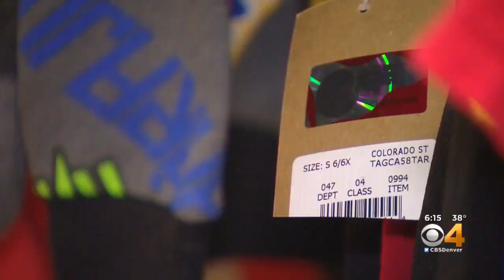Survey: Nearly Half Of MillenniaIs OK With Secondhand Holiday Presents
A recent survey found nearly half of Millennials and those in Generation Z who responded were OK giving a secondhand gift.